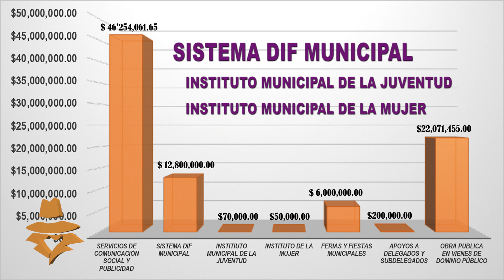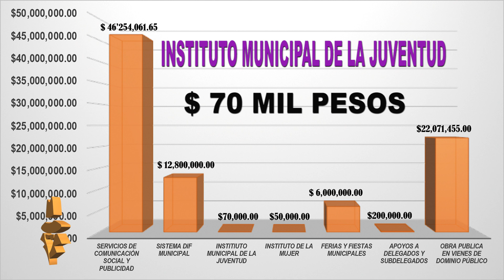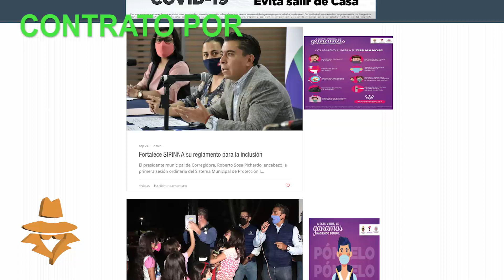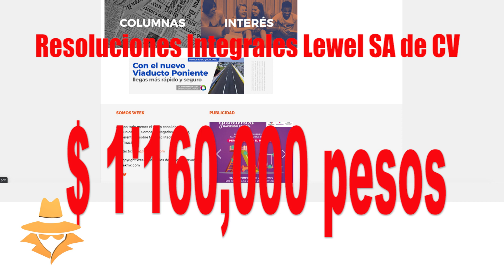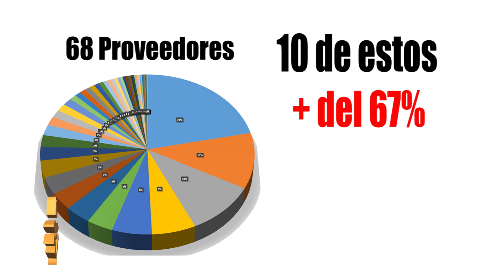La danza de los millones en Comunicación Social de Tequisquiapan, Querétaro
Detalle de como es que se están gastando más de 50 millones de pesos en imagen pública del alcalde cuando tiene un presupuesto anual de 300 millones para todo el año, y como ha descuidado rubros como el Sistema DIF Municipal o los Institutos de la Juventud o de la Mujer.
Describe a que proveedores les esta "entregando" la gran mayoría de los recursos, lo que puede ser un desvío de recursos o malversación de fondos,